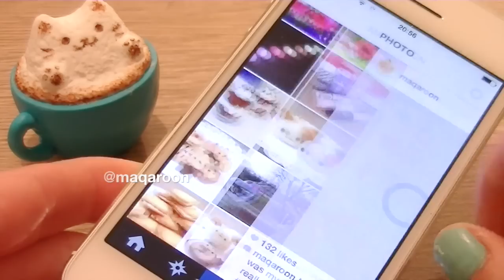How to Make Realistic Latte Art Cat! - Relaxing Clay Tutorial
I love RocketNews24's entries on latte art (like this one and decided it would probably look great in clay as well! The key concept was to show contrast between two different textures; a heavy and shiny polymer clay versus a light and fluffy paper clay. Pease note that if you mix types of clay, you should BAKE the polymer clay but DO NOT bake the air dry clay. Air-dry clay will simply dry on it's own (as the name obviously suggests) and baking that will cause it to burn or melt.

I was very pleased with how this turned out and it was surprisingly easy to get the realistic coffee effect. You simply need a bit of patience when texturing the milk foam and smooth it down slightly with your fingers. I recommend using pastel dust/Tamiya baking master for the details instead of real paint because you want to keep the chalky, powdery feel of coffee. If you want to make this for rings, jewellery or craft fairs then you can always use children's teaparty cups or dollhouse teacups to save time! And of course, you can make the milk part into any animal you like, just check out the link above for inspiration.

Difficulty: MEDIUM
Clay Tool (dental instrument)
FIMO clay, varnish and polish pads: Local art shop
Nail Polish - Pepperminty by Ciaté

I really want to say a huge thanks to every follower, I never imagined I'd get so many within a few months of starting my channels! If you make anyone based on a tutorial then please tag it on Instagram with maqaroon. Once I've collected enough pictures I will put them at the end of my videos :D